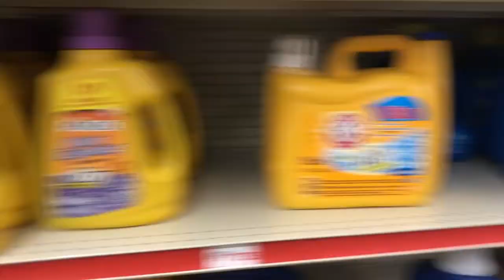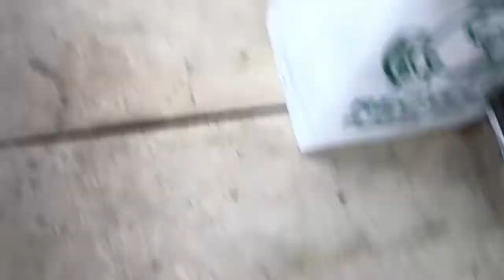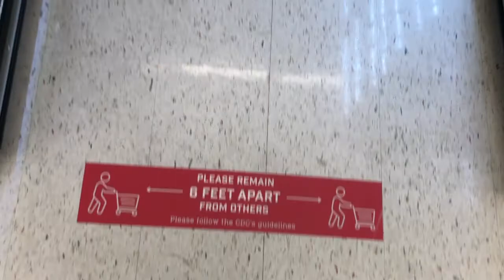VLOG: My 30th Birthday | Quarantine | CELEBRATE WITH ME! 💕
That's Right!! I'm 30!! I am so sad I had to celebrate alone at home but I made the best of it.  I hope you find this video entertaining and helps you to remember to still celebrate accomplishments or milestones even through tough times.  After all, we should be grateful for life itself!! Happy Birthday to me!! 💙 Love you bunches!!!

XOXOXO

Youngbodzy - Talk - The Rebirth - Afrobeat/Reggae